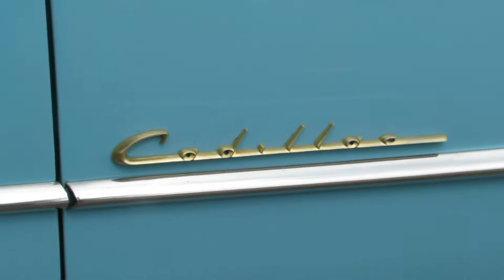Woodward Dream Cruise 2022 Bloomfield Hills MI, Pt 2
Detroit Woodward Avenue Dream Cruise 2022 Bloomfield Hills, Michigan